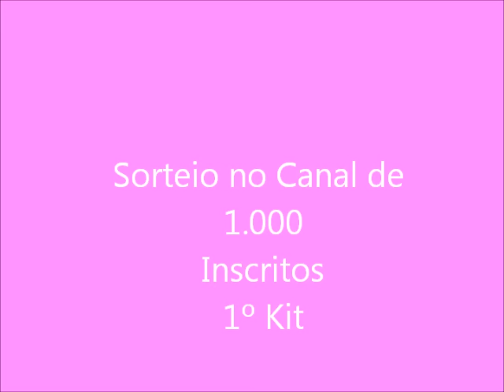GLAMOUROSA: Divulgando o Sorteio de 1.000!!!!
REGRAS:

1º Se inscrever
2ºClicar em gostei
3ºFavoritar
4ºMe seguir lá no Blog Estilosa e Glamourosa

OBS: QUEM NÃO TIVER INSTAGRAM PODE PARTICIPAR É SÓ UMA REGRA EXTRA OK BJS.